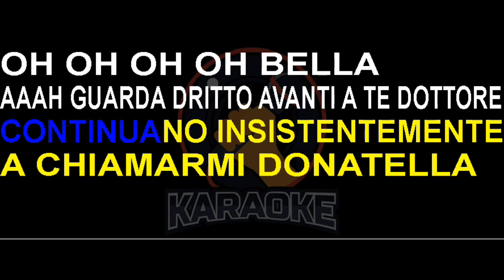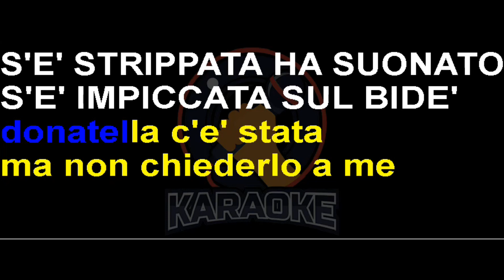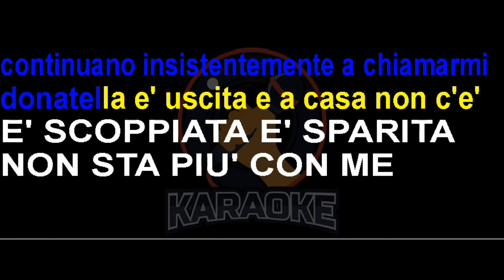Donatella Rettore - Donatella (Lyrics) Karaoke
Non capisco perché
tutti quanti continuano
insistentemente
a chiamarmi Donatella
ho ho ho bella!

Guarda dritto avanti a te dottore
chiamami e richiamami e' un onore
guarda bene avanti a te signore
chiamami soltanto MISS RETTORE!

Non capisco perché
tutti quanti continuano
stramaledettamente
a chiamarmi Donatella

Lavati i fanali per favore
cerca finalmente di imparare
qui c'e' scritto solo MISS RETTORE
e chiamami soltanto MISS RETTORE!!

(coro) Donatella e' uscita e a casa non c'e'
e scoppiata sparita non sta' più con me!
(coro) Donatella era una non cercarla quaggiù
se ce stata è cascata spappolata nel blu
(coro) Donatella ce stata ma non chiederlo a me
se strippata suonata impiccata sul bidet
(coro) Donatella e' uscita e a casa non ce
non ce non ce non ce non ce
(coro) Donatella è uscita e a casa non ce
ahh t'ho detto che non ce!

non capisco perchè tutti quanti continuano
insistentemente a chiamarmi Donatella
(coro) Donatella e uscita e a casa non c'è
è scoppiata sparita non sta' più con me

non capisco perché tutti quanti continuano
stramaledettamente a chiamarmi Donatella...

Do-na-te-llaaa